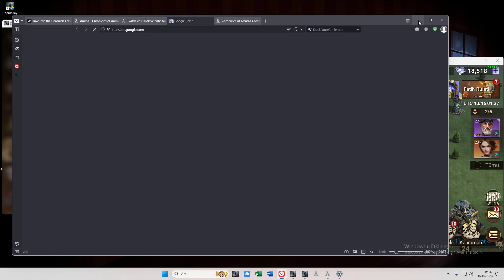Merdiven Altı Doktorun Ricası, Fatih Ruleti ve Ölümcül Salgın Doomsday Last Survivors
Doomsday: Last Survivors
Geliştirici IGG SINGAPORE PTE. LTD.
Yayıncı IGG SINGAPORE PTE. LTD.
Çıkış Tarihi 30.06.23

Doomsday: Last Survivors gerçek zamanlı strateji ve çok oyunculu rekabetçi elementleri barındıran bir zombi hayatta kalma strateji oyunudur.

Doomsday: Last Survivors gerçek zamanlı strateji ve çok oyunculu rekabetçi elementleri barındıran bir zombi hayatta kalma strateji oyunudur. Zombilerin dünyayı ele geçirdiği yakın bir gelecekte, hayatta kalanlar kendi canları ve insanlığın geleceği için savaşmalılar. Komutan olarak, hayatta kalan yoldaşlarına Sığınak inşa etmeleri için yardım etmek, sisle kaplı alanları keşfetmek, rakip grup ve zombilere karşı savaşmak senin görevin! Zombi, strateji ve hayatta kalma oyunlarını seviyor musun? O zaman Doomsday: Last Survivors tam sana göre!

Oyun Özellikleri
Yeni Kule Savunması Oynanışı
Farklı marifetleri olan hayatta kalanlar, enfeksiyonlularla dolu bu yıkık dünyayı keşfinde sana katılacak. Tetikte ol, en iyi Kahraman dizilişini ayarla ve zombi istilasını atlatmak için sığınak inşa et!
En Güçlü Hayatta Kalır
Birliklere ve sivillere Sığınağında liderlik et! Kıyametten sağ çıkmak için Zombilerin kökünü kazı ve kendi Sığınağına kaynak sağlamak için başka Sığınaklara baskın yap! İttifak kurup müttefiklerinle rakiplerine karşı da savaşabilirsin.
Gerçekçi bir Kıyamet Deneyimi
Sığınakları yakından görme ve uydu görüntüsü arasından geçiş yapabilmek için uygun zoom kontrolleri içerin gerçekçi bir küresel arazi sistemi. Korkunç zombilerle dolu ve kıyametin eşiğindeki bir dünya.
Stratejik Savaşlar
Bulabildiğin her şeyi kullanarak kıyamette hayatta kal. Farklı birlik tipleri eğit ve Kahraman becerileri sayesinde çeşitli savaş stratejileri yaratarak rakiplerini ve zombi sürülerini alt et.
Benzersiz Kahramanlar
Hayatın farklı sınıflarından kişileri temsil eden gerçekçi ve ilgi çekici kahraman tasarımları. Birliklerine liderlik edecek ve Sığınağını savunacak kabiliyetli Kahramanlar görevlendir!
Komutanım, bileğinin gücü ve zihninin keskinliğiyle kıyamette hayatta kalmaya hazır mısın?

Metin: Arapça, Basitleştirilmiş Çince, Geleneksel Çince, İngilizce, Fransızca, Almanca, Endonezce, İtalyanca, Japonca, Rusça, Tayca, Türkçe, Vietnamca, İspanyolca (İspanya), Portekizce

Türler
Özellikler